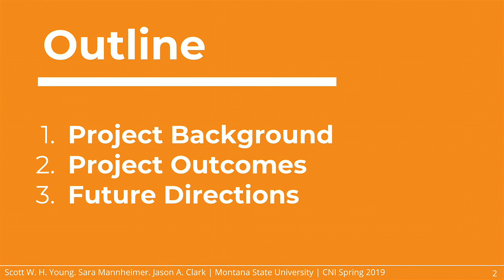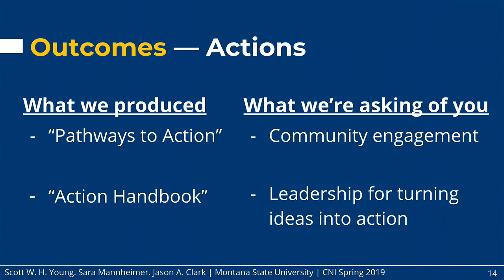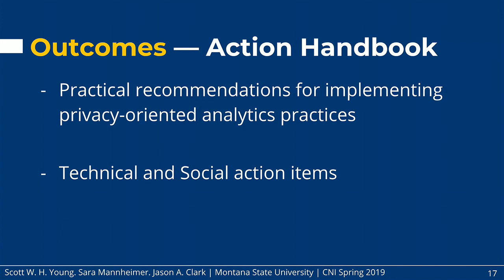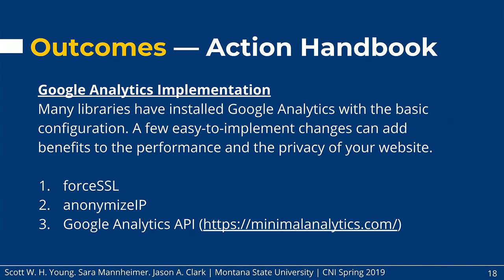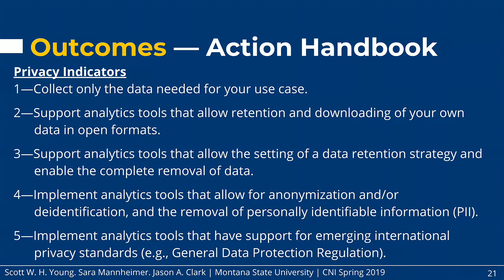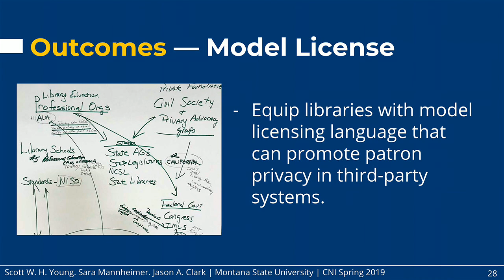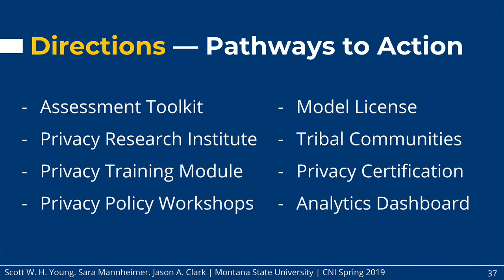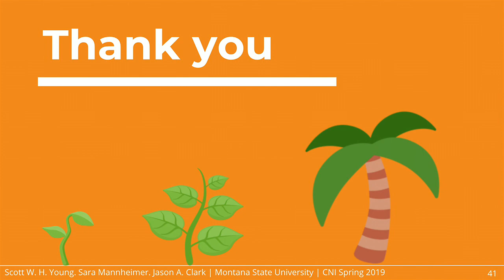Of Data, Ethics, and Leadership: Building a National Roadmap for Web Privacy and Web Analytics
Scott W. H. Young
User Experience & Assessment Librarian

Jason Clark
Head, Special Collections and Archival Informatics

Sara Mannheimer
Data Management Librarian